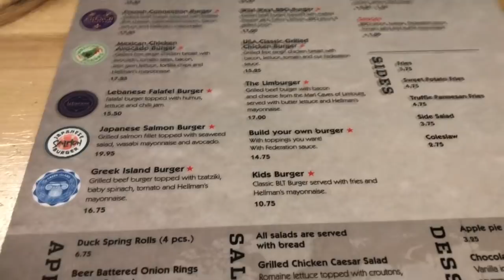THE BURGER FEDERATION TASTE TEST IN NETHERLANDS | Filipina British Life in Netherlands ❤️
Dalagang Pilipina Challenge for Fun lang po :)

Our honest review about the Burger Federation in the Designer Outlet.

A donut cost 2,25eu and 4pcs of munchkin for 2,95eu. It's quiet pricey than the Dunkin Donuts in Germany.  A whooping 21,95eu for a 12 pcs donuts.

FAQS:
Camera Used: Canon G7x Mark ll  & Iphone 10X
Editor:  Movavi, Filmigora & Imovie

💋Yen